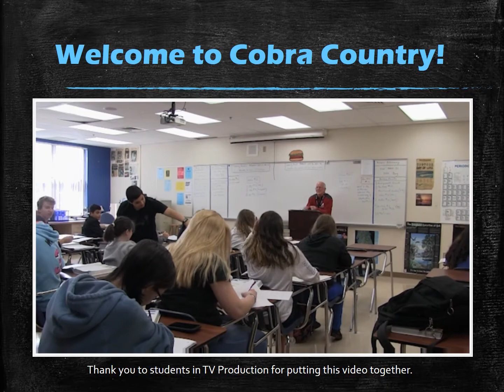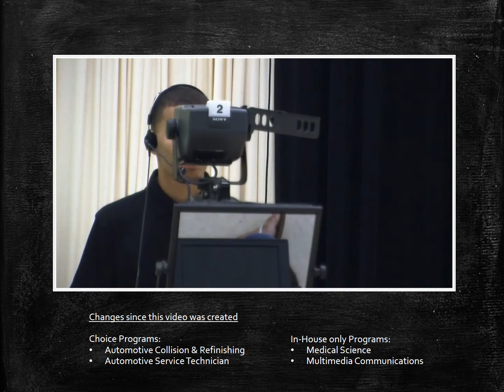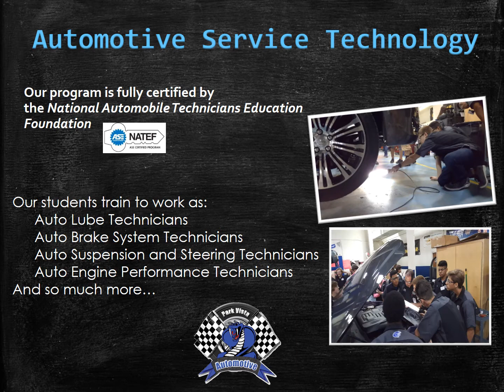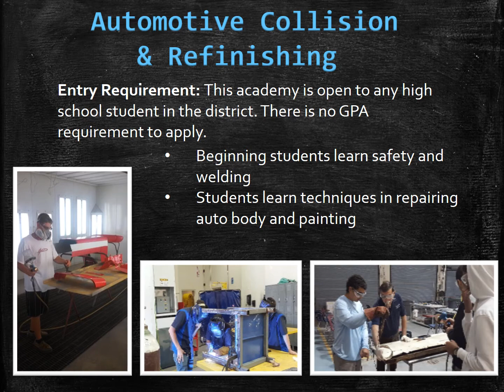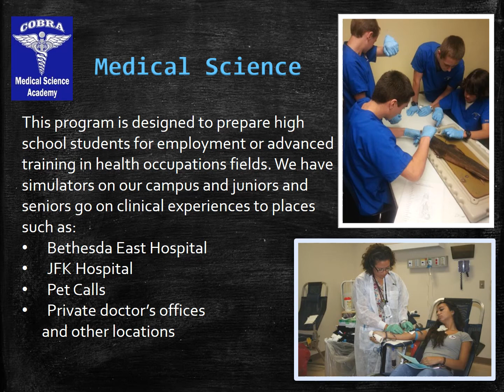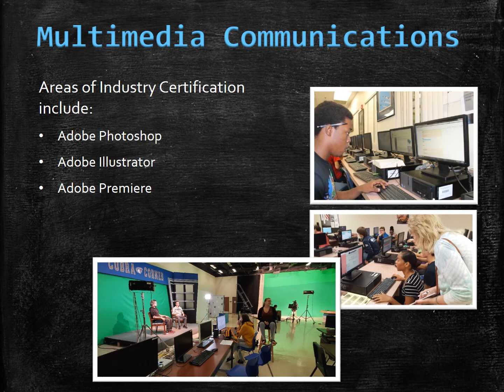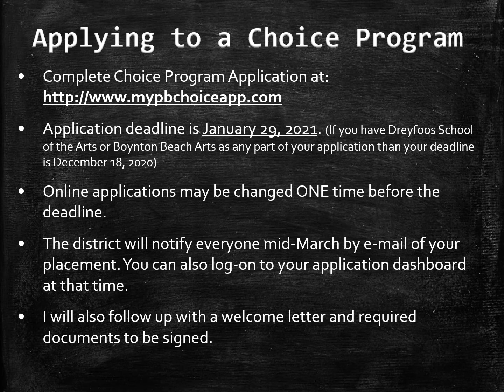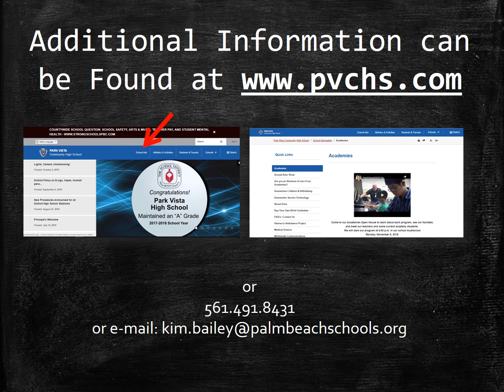Academy Open House SY21-22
Our Virtual Open House to learn about and how to apply to our four Academy programs.